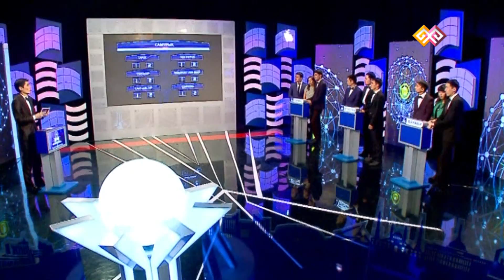"Бәйтерек" (010) - 06.03.16